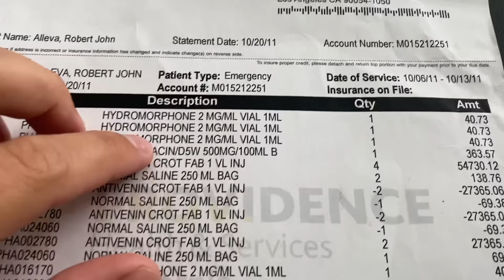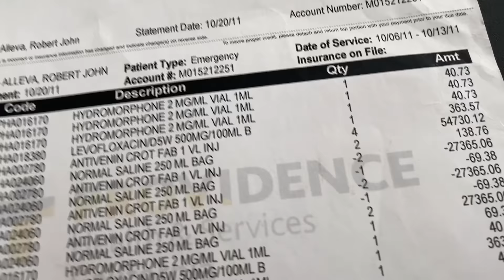$580,000 SNAKE BITE?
Why anti-venom was NOT very effective, its effect on my "man parts", crazy symptoms like texting gibberish, "snakes" in my skin, and why you can't just trust the doctor!!! I hope to follow this up with an interview video with a venom doctor to talk about all the problems i encountered, so leave questions for him in the comments!! Instagram @cavemanrob